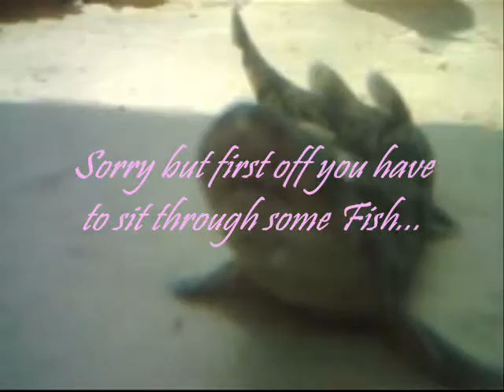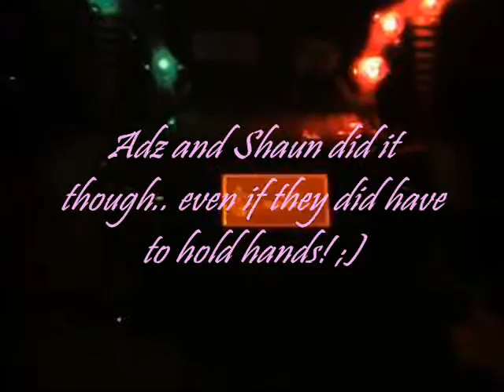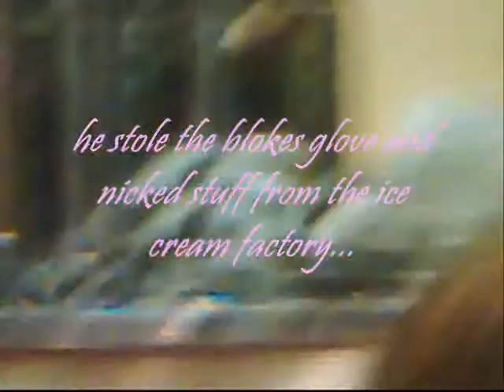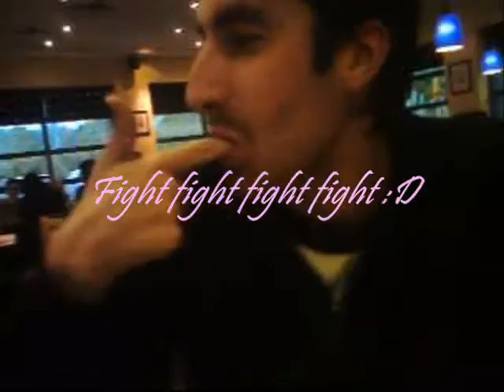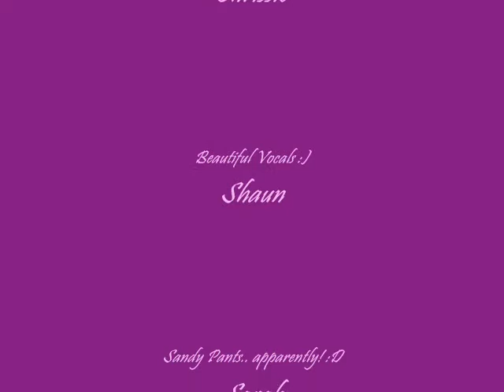Fish, Bowling and Pizza :)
Day out around Pymouth again with shaun and adz and sez :) thank you mummy for the bowling :D